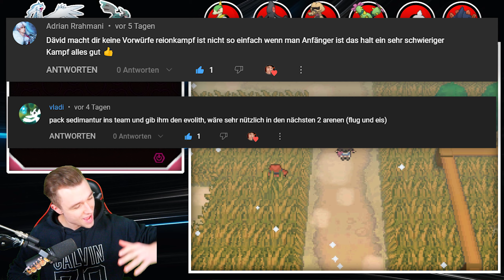Intensive Kämpfe, die uns fast hops nehmen! ⚫ Pokémon Schwarz Nuzlocke #22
Moin Friendos!

👀 Hier findest du die komplette Playlist zu Pokémon Schwarz Nuzlocke! Du willst ja keinen Part verpassen

Ansonsten unsere Sonder-Regeln:
- Finden wir einen neuen Encounter in einem Doppel- oder Hordenkampf: Nehmen wir das Pokémon ganz links.
- Legendäre Pokémon: Ja.
- Geschenkte Pokémon: Ja
- Mit NPC's Pokémon tauschen? Nein.
- Items Pro Kampf: 3, wenn der Gegnertrainer einen Trank verwendet immer +1.

An der Stelle Danke ich euch für euren Support!💗 Aktuelle Umlaut-Major:
- Nuri (6. Monat)